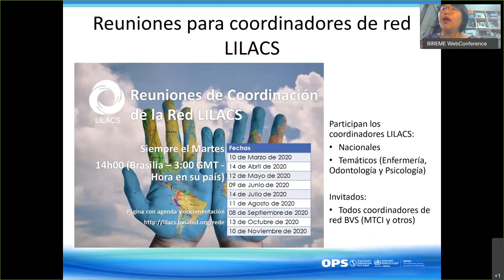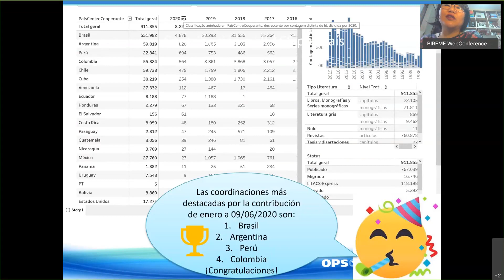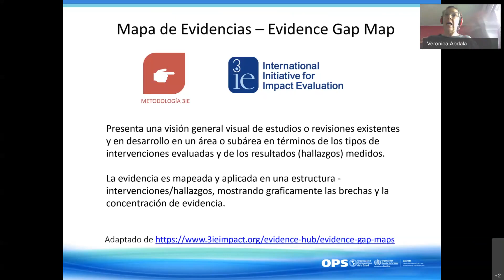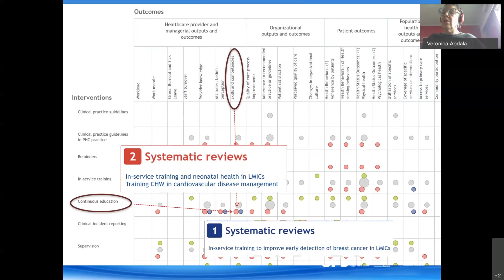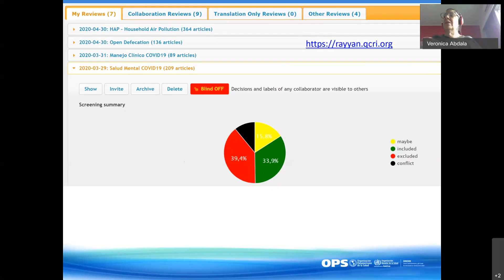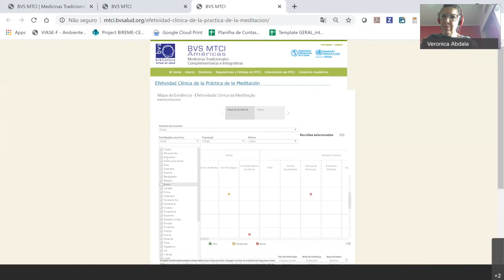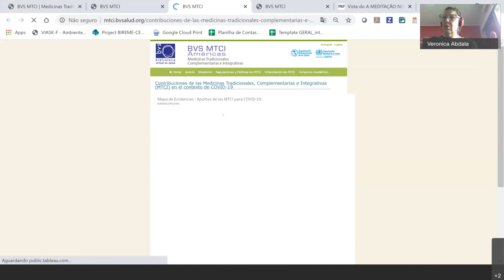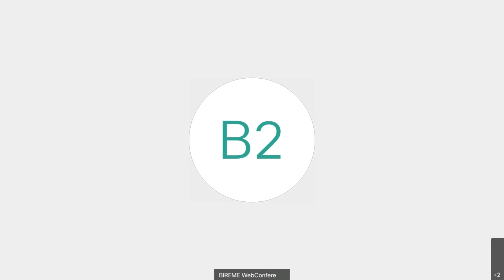04|09 - 𝗠𝗮𝗽𝗮𝘀 𝗱𝗲 𝗘𝘃𝗶𝗱𝗲𝗻𝗰𝗶𝗮 _ Reunión Coordinación LILACS 2020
IV Reunión de Coordinación de la Red LILACS - 09/06/2020

Tema: Mapas de Evidencia
Ponente: Verônica Abdala